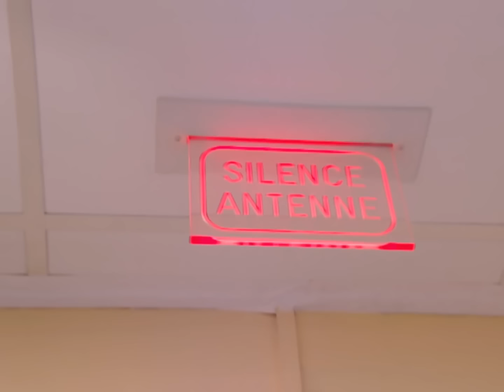Je lui ai volé sa fiancé.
Adieu l'amitié fidèle, bonjour l'amour